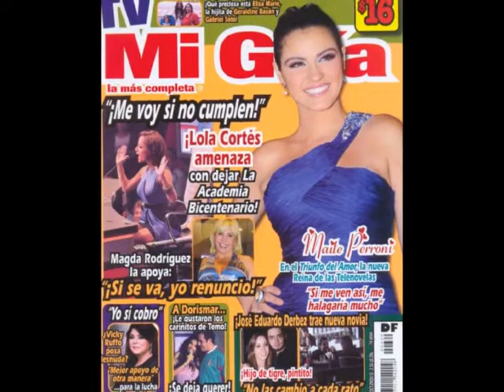Maite Perroni - Moonwalk